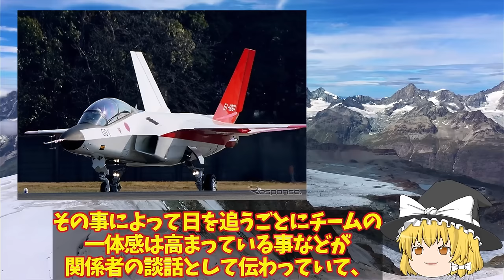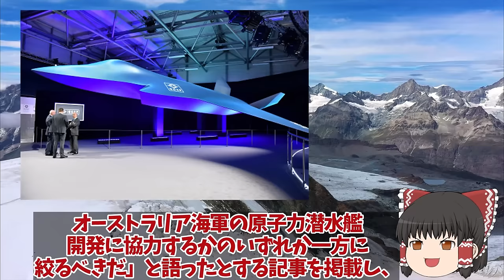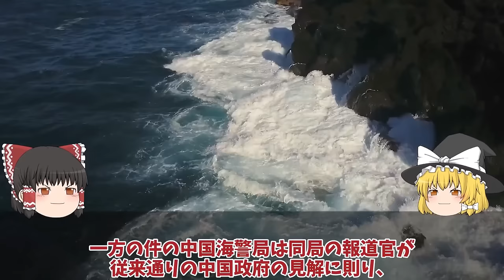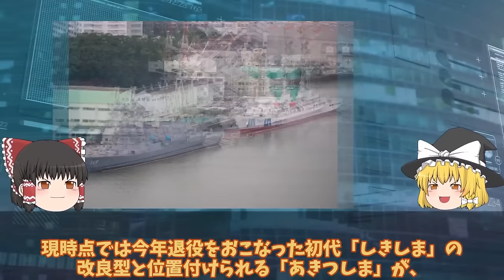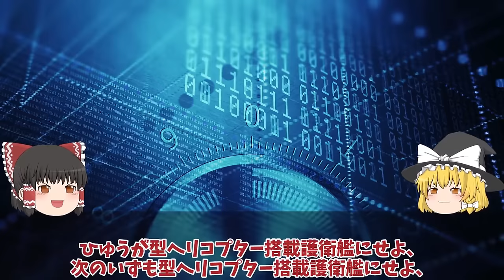【ゆっくり解説・軍事News】自衛隊最強スペシャル 防衛省本気で和製トマホーク完成三菱マジでヤバい12式延伸技術完成間近【スペシャル・特集】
自衛隊最強スペシャル 防衛省本気で和製トマホーク完成三菱マジでヤバい12式延伸技術完成間近【スペシャル・特集】

11防衛省本気で和製トマホーク完成三菱マジでヤバい12式延伸技術完成間近か！一年前倒しで反撃能力に世界最強へ？

12海上自衛隊引渡しカナダが日本のたいげい型潜水艦注目か！攻撃型潜水艦現地建造で防衛省は落選か？

13三菱IHIついに本気でF3戦闘機開発サウジ参加でX2心神量産決定した！日英伊では日本主導にやっぱり変更？